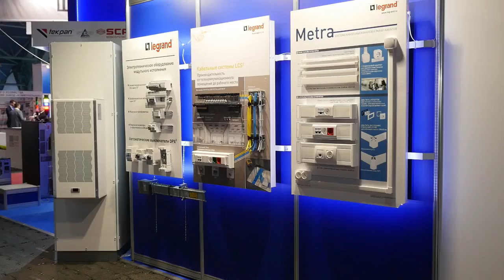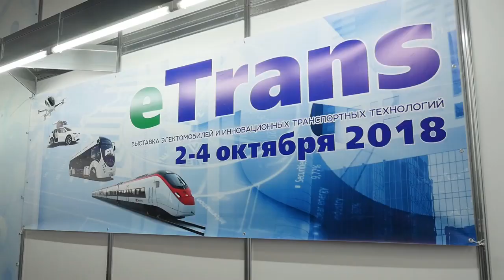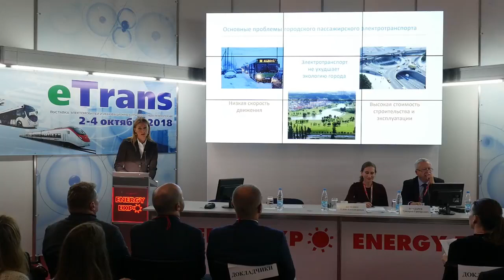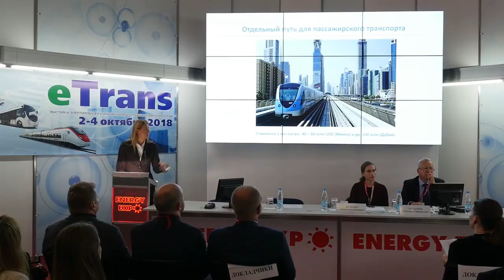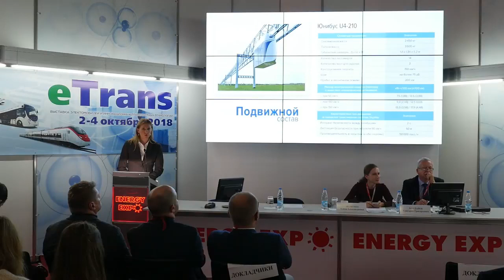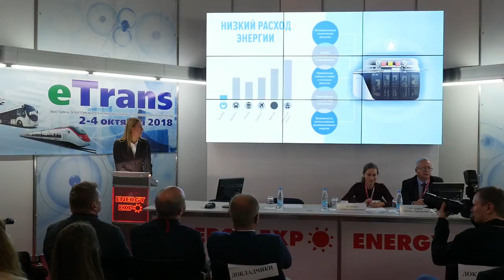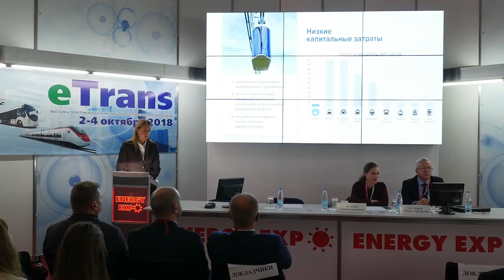ИНТЕРВЬЮ СО СВЕТЛАНОЙ ВОЛОШИНОЙ